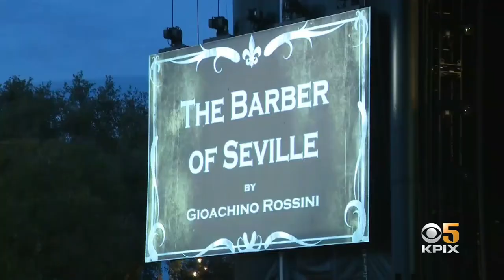San Francisco Opera Performs a Drive-In 'Barber of Seville' at Marin Center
Sixteen months ago, the San Francisco Opera closed their curtains. Friday night was the company's first performance in front of a live audience since December 2019 but that audience stayed safely and comfortably in their cars. Andrea Nakano reports. (4-23-21)